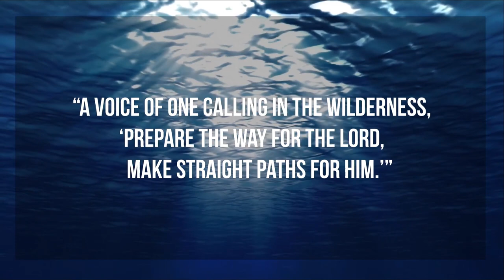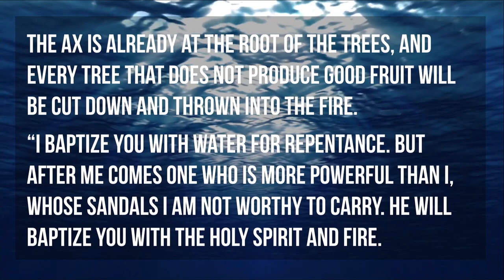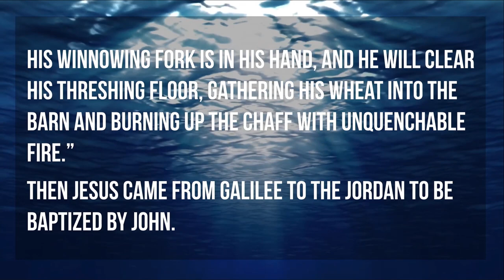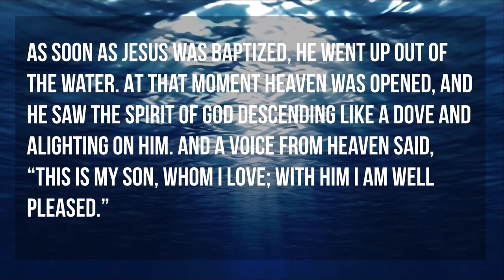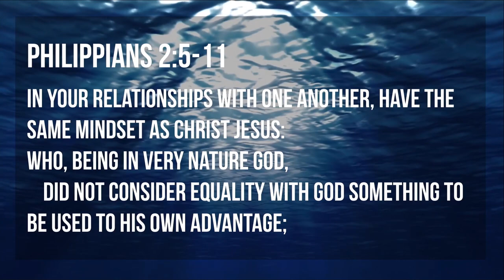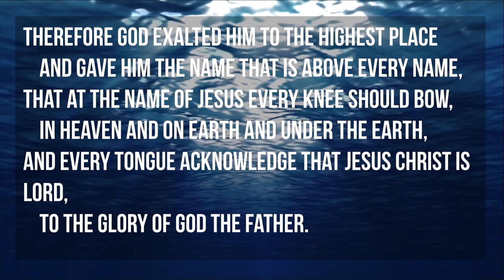Into the Water (Part 3) - Eric Folkers | The Foundry Church